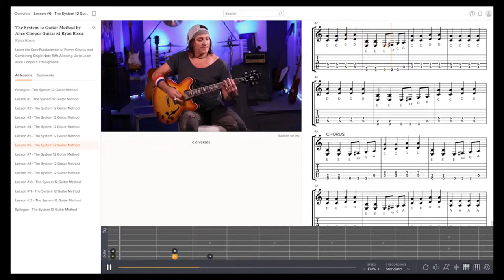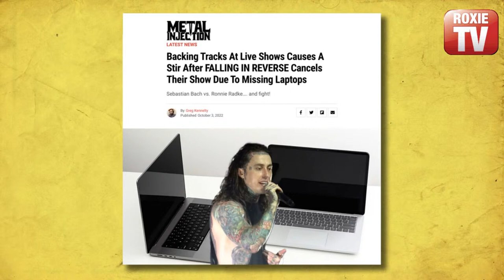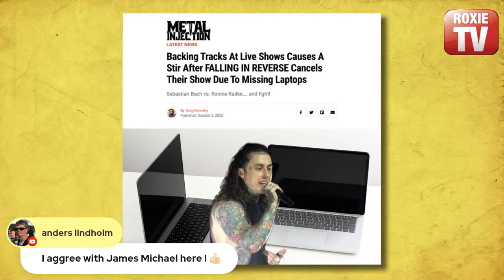SIXX:A.M. Frontman JAMES MICHAEL talks NEW MUSIC and VOCAL SKILLS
Sixx:A.M. Frontman and Co-Founder, Singer-Songwriter , MULTI-PLATINUM Record Producer and Mixer James Michael talks NEW MUSIC and VOCAL SKILLS on the latest instalment of 'In the Trenches' Episode No. 7130

Follow Ryan Roxie Official and spread the word!